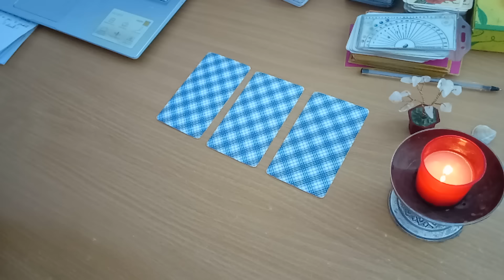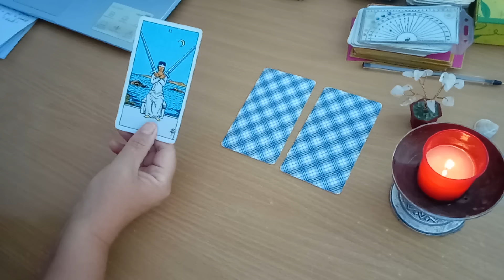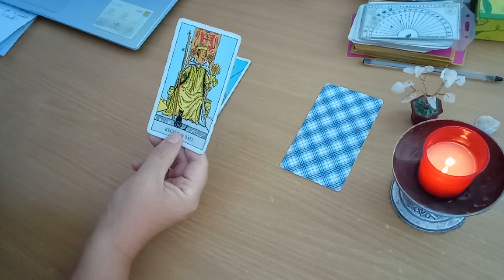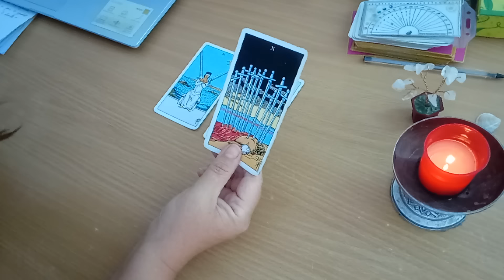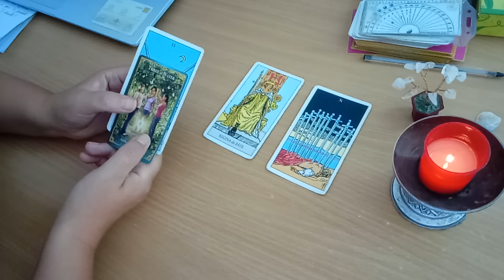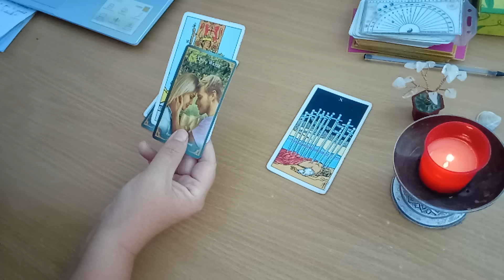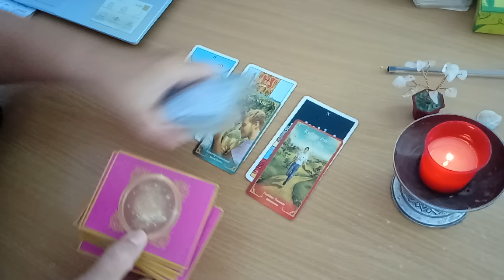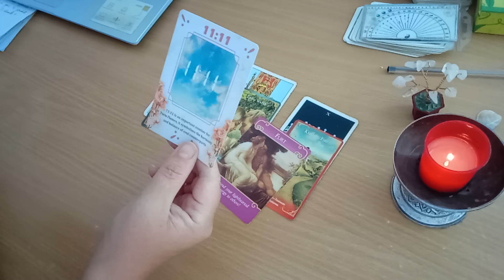Însemni foarte mult pentru această persoană! Se gândește la tine chiar acum! Te dorește!!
S-ar putea sa va intereseze si (You also may be interested in:)
Electronice si accesorii  (Electronics and accessories, like:):
1. Casti fara fir, cu carcasa de incarcare (Apple AirPods with Lightning Charging Case, 3rd Gen):

2. Casti wireless cu anulare a zgomotului (JBL Live 770NC - Wireless Over-Ear Headphones with True Adaptive Noise Cancelling with Smart Ambient, Up to 65 Hours of Battery Life, Comfort-fit Fabric Headband & Carrying Pouch)

3.  Lavaliera profesionala wireless pentru iPhone si iPad ( MAYBESTA Professional Wireless Lavalier Lapel Microphone for iPhone, iPad - Cordless Omnidirectional Condenser Recording Mic for Interview Video Podcast Vlog YouTube)

4. HP Notebook Laptop, 15.6" HD Touchscreen, Intel Core i3-1115G4 Processor, 32GB RAM, 1TB PCIe SSD, Webcam, Type-C, HDMI, SD Card Reader, Wi-Fi, Windows 11 Home, Silver

5. Xiaomi Redmi 13C 4G LTE (128GB + 4GB) Factory Unlocked Global ROM GSM 6.74" 50MP Triple Camera (Tello Mint & Global) + Free Fast Car Charger (Midnight Black Global ROM)

Va multumesc! Thank you!